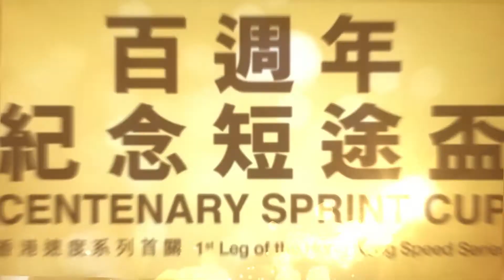[Centenary Sprint Cup 2020]【1st Leg of the Hong Kong Speed Series 】Centenary Sprint Cup 2020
1st Leg of the Hong Kong Speed Series - Centenary Sprint Cup will be held on January 19 at Sha Tin Racecourse.